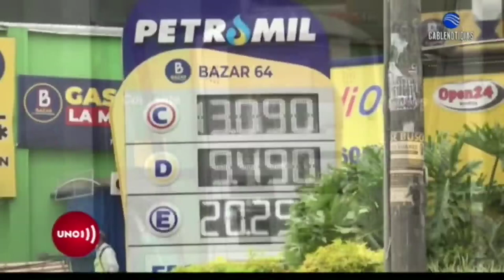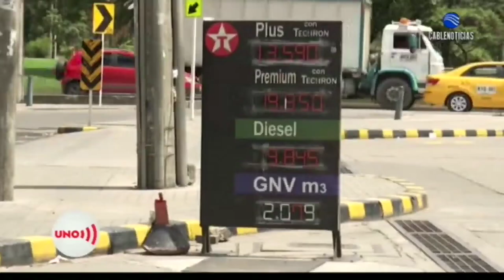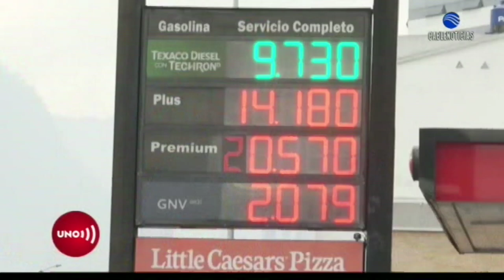¿Subirá el ACPM para el 2024? Esto dicen los expertos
Henry Amorocho, profesor de Hacienda Pública y Presupuesto de la Facultad de Jurisprudencia de la Universidad del Rosario, explica para Noticias UNO las consecuencias en la inflación si llega a subir el ACPM para el próximo año.